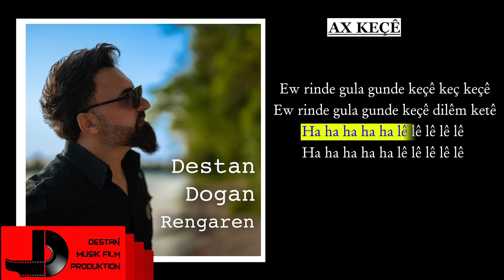DESTAN DOĞAN-AX KEÇÊ-KARAOKE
Stranên me yên qedîm yên ji hemû heremên Kurdistan ê , bi şiwazek nû, yek bi yek dibin mêvanê we. Ji kerema xwe me li ser hesabên medyaya civakî û youtubê bi şopînin û bidin şopandin.
Kürdistan'ın her bölgesinden eski türkülerimizi yeni bir tarzla birer birer sizlerle buluşturuyoruz.

Hunermend : Destan Doğan
Gotin û Muzîk: Gelerî
Derhêner: Nurullah Çaçan
Edît : Mehmet Ture

AX KEÇÊ
Ax keçê keç keçê keçê dilêm ketê
Wax keçê keç keçê keçê dilêm ketê
Ax keçê çiqas rinde keçê keç keçê
Wax keçê çiqas rinde keçê dilêm ketê

Ew rinde gula gunde keçê keç keçê
Ew rinde gula gunde keçê dilêm ketê
Ha ha ha ha ha lê lê lê lê lê

Mala keçê li dîyare keçê keç keçê
Keçê keç a cînare keçê dilêm ketê
Dil û nav anî xware keçê keç keçê
Perîşan sitû xwarim keçê dilêm ketê

Keçê keça axa ye keçê keç keçê
Qelendê wî bihaye keçê dilêm ketê
Bi naz û pir belaye keçê keç keçê
Na din min yara mine keçê dilêm ketê

DESTAN MUZIK FILM PRODUKTION